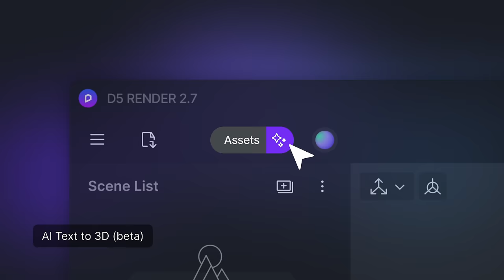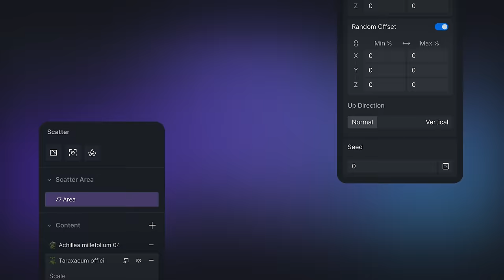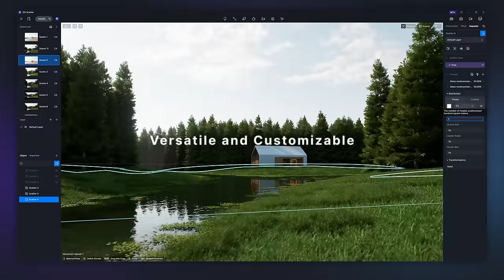D5 Render 2.7 | Upgraded D5 GI, D5 Scatter, AI Ultra HD Texture, Accelerated Speed, Optimized Grass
Version 2.7 Available!

/AI/
1. Ultra HD Texture
2. Make Seamless
3. Text to 3D (beta)
4. Upgraded AI Atmosphere Match
5. Optimized D5 SR Output Effect

/Rendering/
6. Upgraded D5 GI
7. Accelerated Rendering Speed
8. Optimized Grass
9. Optimized Light Source Efficiency
10. Added Affect Transparent ID Feature to Multimedia Materials
11. Colored Transparent Channel Maps
12. DLSS Frame Generation
13. Higher-quality Virtual Reality

/Features and optimizations/
14. D5 Scatter
15. 3DConnexion SpaceMouse Support (beta)
16. Light Type Switch and Orientation Control
17. Optimized Viewpoint Navigation
18. Optimized Window Scaling
19. Optimized Render Queue
20. New Camera Movement Templates
21. Added CMD Installation Option
22. Improved Efficiency of Loading and Archiving
23. Added Tutorials On Welcome Page
24. Added Spanish Language Option
25. Supports applying for D5 for Edu inside D5 Render

/Workflow/
26. Optimized Light Replacement and Material Update Option
27. Optimized Real-time Sync for 3ds Max
28. Supports 3ds Max 2025 Version in D5 LiveSync for 3ds Max
29. Supports Sketchup 2024 Version in D5 LiveSync for Sketchup

/Asset Library/
30. Added Classification and Search feature for Local Library
31. Optimized Classification and Search for D5 Asset Library
32. New Low-poly Assets
33. New Grouped Characters
34. New Walking Characters
35. New Volumetric Lighting

Project Credits:
ARQBR Arquitetura e Urbanismo